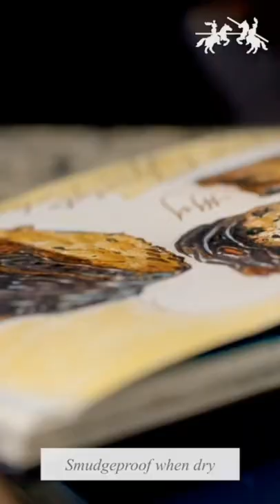Faber-Castell Tutorial Pitt Artist Pen dari Donald Colley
Tahukah kamu, Pitt Artist Pen memiliki warna yang intens,  pekat dan setelah kering, menjadi tahan air dan tidak pudar. Selain itu, Pitt Artist Pen juga tidak berbau, tingkat lightfast tinggi dan hasil karyamu dapat bertahan ratusan tahun. Menurut Donald Colley, semua karakteristik pen ini sangat penting untuk seniman seperti dia.

Belanja alat gambar dan alat tulis asli, berkualitas dan selalu ready di dan